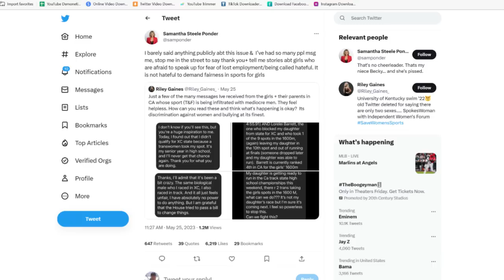USA Today BLASTS ESPN Sam Ponder for Defending Female Athletes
Sam Ponder at ESPN has been unusually vocal lately with her defense of young women in sports. Last week...Sam Ponder responded to a tweet from Riley Gaines. This response angered Nancy Armour at USA Today.

We reveal and react to an article from Nancy Armour and USA Today...criticizing Sam Ponder for speaking against young men infiltrating women's sports. We also discuss this sudden courage from Sam Ponder...and question whether she will be included in the upcoming layoffs at ESPN.